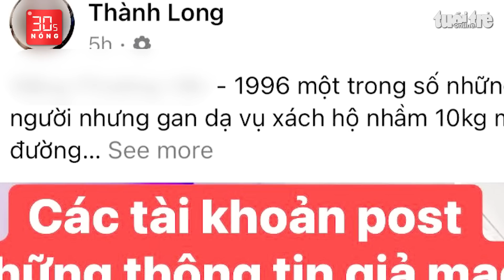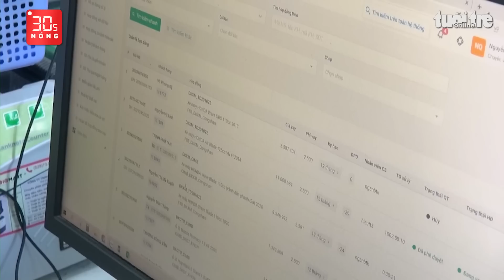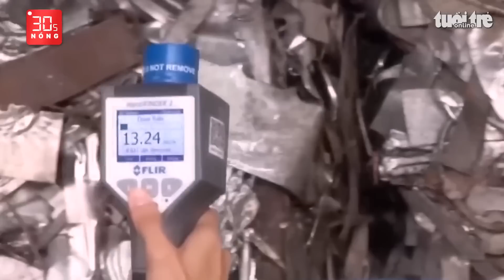Bản tin 30s Nóng: Nhiều tiếp viên hàng không bị dựng chuyện xách ma túy; Đôi nam nữ làm xiếc trên xe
Bản tin 30s Nóng 20-3: Nhiều tiếp viên hàng không bị dựng chuyện xách ma túy; Đôi nam nữ làm xiếc trên xe máy ở đèo Hải Vân; Tháo dỡ nhiều bungalow xây dựng trái phép ở Phú Quốc; Rơi trực thăng, nữ phi công và 3 người thiệt mạng…